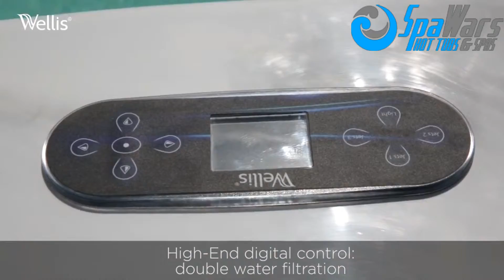SpaWars Danube Swim Spa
The most important by all our swimspas is that the deepness will be 1,5 m and the wideness 2,3 m, this allows to have a perfect swimming experience. On all our swim spa models the Everest premium design is reflecting with an outstanding look and comfort. The Danube swim spa model will be the 4 m long exercise pool. With a 2 pump system with a maximum performance, which allows for perfect movement strength.
Materials Fiberglass reinforced acrylic spa shell (5 mm)
  Stainless steel frame
  Brushed Surface cabinet
Water volume 5 699 l
Net weight ~ 750 kg
Power requirement 1 x 16A 230V/400V 50 Hz
Swimspa pump 1 x 3 HP 2 Speed
Heating unit 3kW/230V/50Hz heater
Control system Wellis SmartTouch
Total number of jets 1 river jet
Water sanitization UV-C water sanitizer
  3 antibacterial filters
Chromotherapy lighting 1 x 55 RGB LED

AQUASOUL™ 2.1 POP-UP sound system Optional
Thermo cover yes